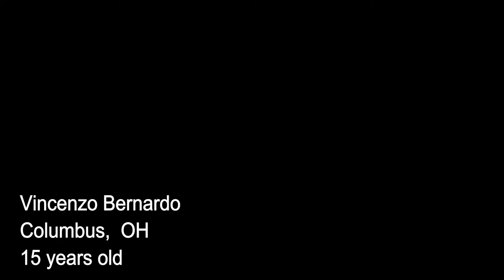Jason Richardson & Luke Holland - Retrograde (Guitar Cover)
Vincenzo Bernardo
Columbus, OH
15 years old

Definitely challenged myself with this one! Hope you all enjoy!